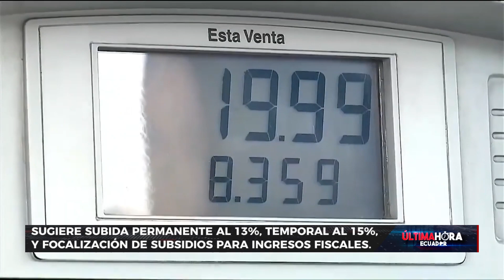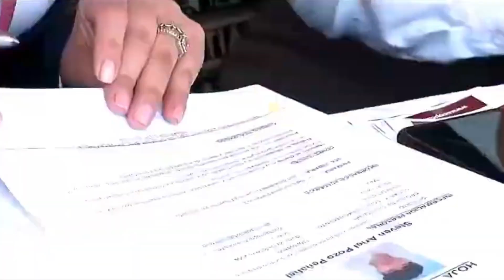Noboa propone la implementación de un 'IVA mixto' con un enfoque en subsidios del 25%